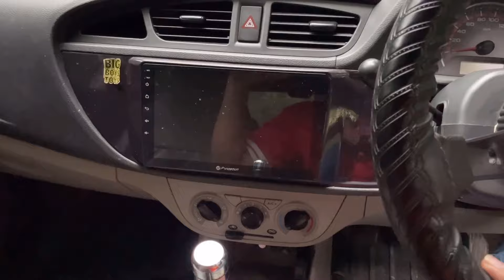Fully Modified alto k10 / only one in Rohru HP10